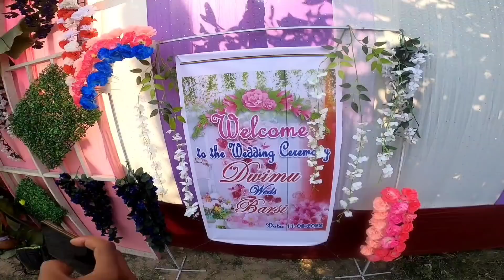Happy married life bro ❤️ || Bodo youtubers metup 🔥 (Udalguri Mazbat)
MIC :-  BOYA M1 MIC FOR LAPTOP

MOBILE ⏩  IQOO 7 5G  Storm Black 8GB RAM

LAPTOP ⏩  ASUS ROG Zephyrus

Tags..